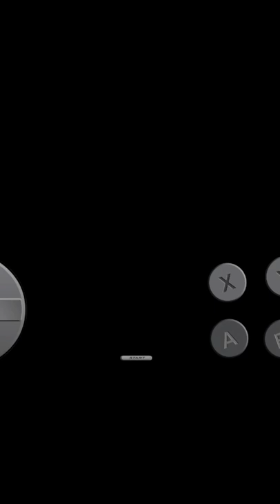WWF WRESTLEMANIA | 16 BIT SEGA | CLASSIC GAMEPLAY